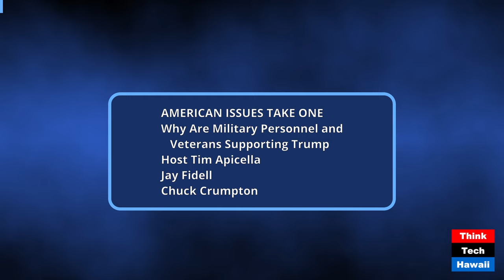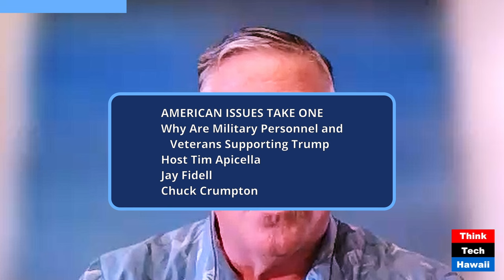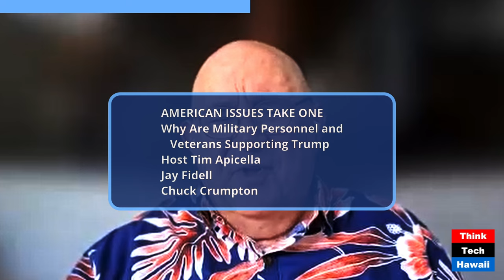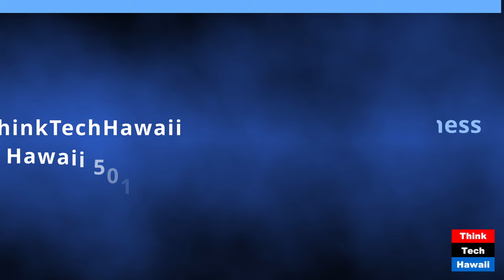Why Are Military Personnel and Veterans Supporting Trump (American Issues Take One)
Why Are Military Personnel and Veterans Supporting Trump; Trump's Disrespect for Fallen Veterans is Astounding (American Issues Take One). The hosts for this show were Tim Apicella and Jay Fidell.  The guest was Chuck Crumpton.

The discussion was: Trump's recent comments comparing those who receive the civilian Medal of Freedom versus those veterans which were awarded the Medal of Honor was jaw dropping. His comments that soldiers getting shot, wounded or killed, somehow made the Medal of Honor a less desirable, less prestigious award to receive. Those comments echo back to Trump's statements during the early days of the 2016 presidential campaign which Trump stated Senator John McCain was not a war hero because he his jet was shot down and he was taken as a POW during the Vietnam War. Also, insults spoken directly to Three Star General John Kelly, then current Chief of Staff, about soldiers killed in action and laid to rest in French soil as, ' losers or suckers' Whether it be derogatory language about gold star families or deplorable statements about fallen US soldiers, military personnel apparently still support Trump in 2024. Why? The panel explores this question.

The takeaway was: rump gets a pass from current military personnel or Veterans despite his disrespect for those who serve in our armed forces. It's a mystery why these glaring points of disrespectful comments are not taken into consideration by his supporters.

The hashtag keywords for this show are